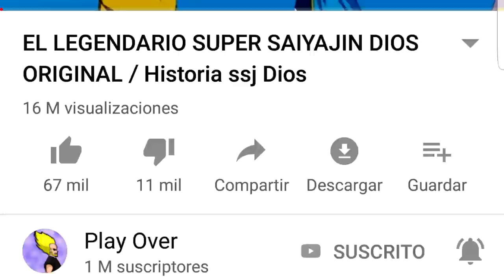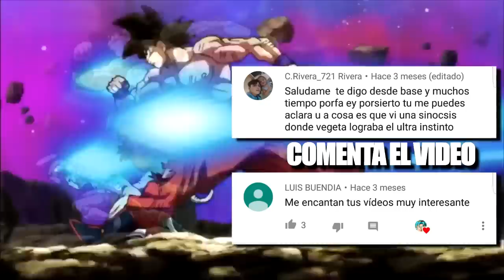¿Quien Creo a zeno sama? - El Nacimiento de Zeno Sama / Play Over 2.0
Muchos se han preguntado sobre ¿cómo es que un niño fue el creador de absolutamente todo? ¿Cómo alguien con tan poco coeficiente intelectual pudo haber creado y hecho tantas cosas?
El día de hoy hablaremos sobre teorías muy importantes acerca del origen y nacimiento de zeno sama.
En primer lugar hay que aclarar que no se dijo nada de que zeno sama creara todo, y también se habla de que a la vez de zeno sama había otro individuo llamado zalama, el creador de las súper esferas del dragón.
 La unión de los 3 Dioses
El gran sacerdote es el verdadero dios de todos.
Creación de los Ángeles